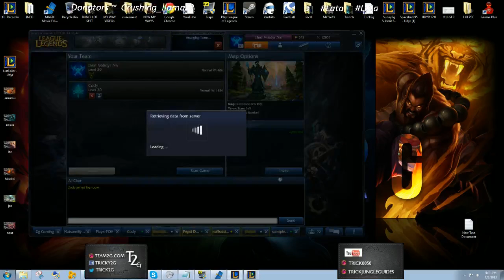Voli top duo w/ cody1